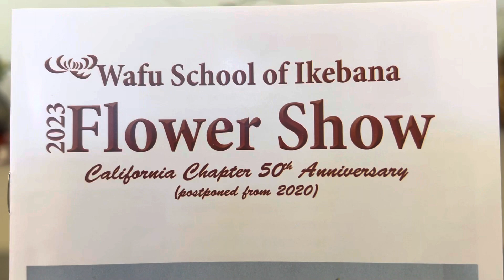WAFU School of Ikebana 2023 Flower Show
WAFU School of Ikebana
2023 Flower Show
March 4th